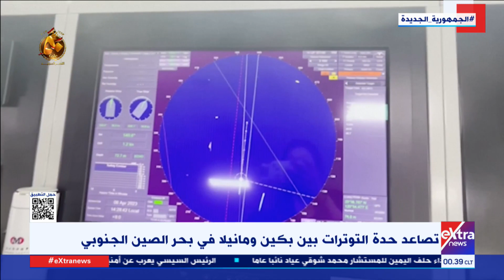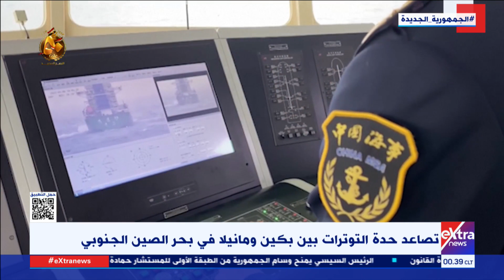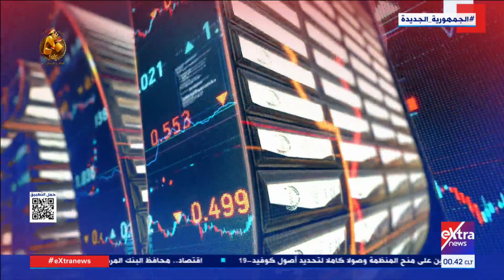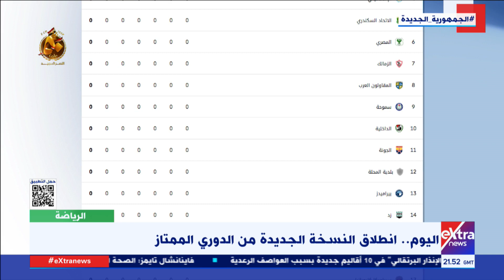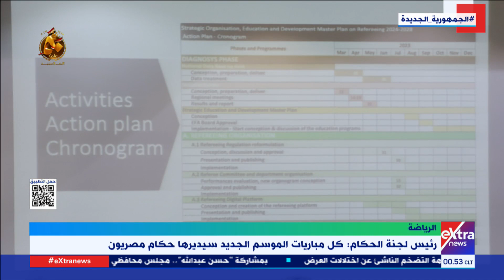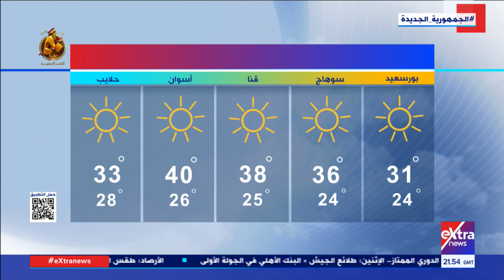غرفة الأخبار| جولة الـ12 منتصف الليل الإخبارية مع محمد المهدي ومدى سعيد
18 سبتمبر 2023